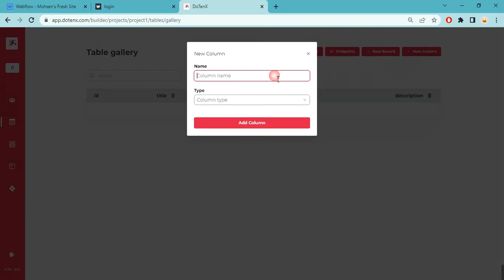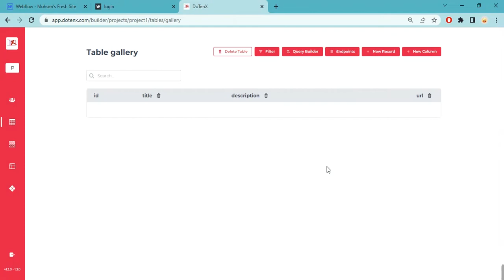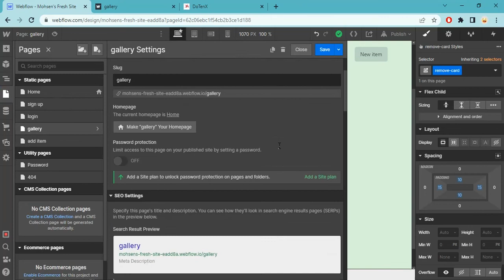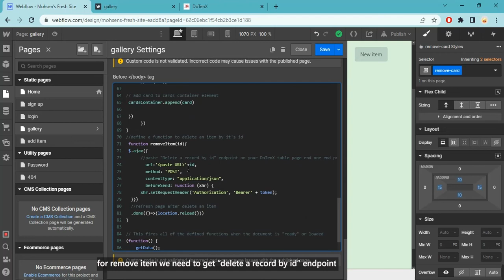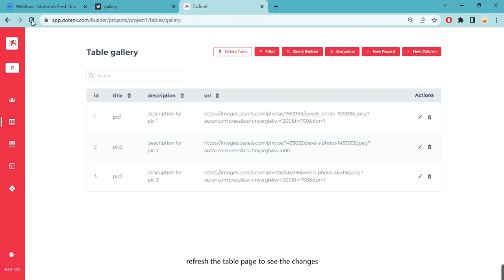Connect Webflow to DoTenX tables with no back-end code